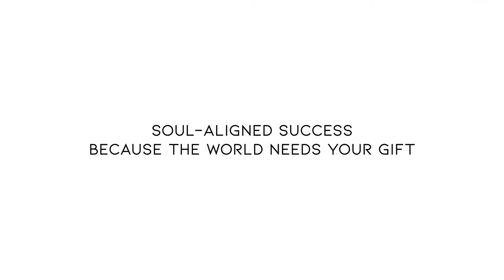EP 21- Should You Leave Your Soul Sucking Job?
Tired of your 9-5 or corporate job that feels like it's sucking the Soul out of you and leaving you drained, burned out, and exhausted? In this episode, I help you answer the common question, “Should I leave my Soul-sucking job?”, which is a pivotal point facing so many spiritual entrepreneurs that are waking up to their mission.

Namaste!